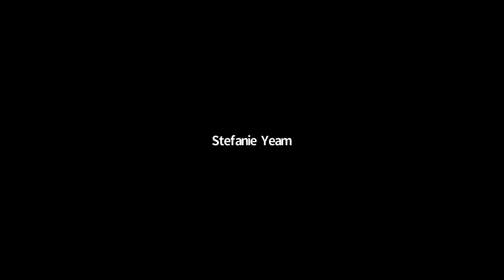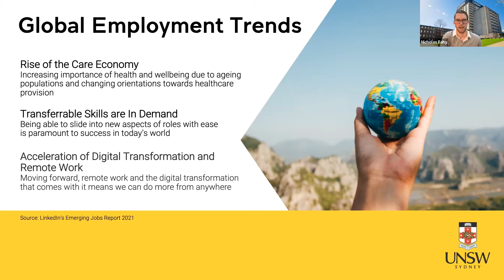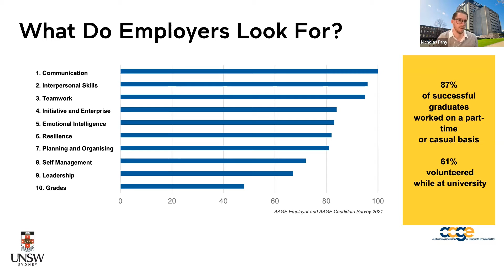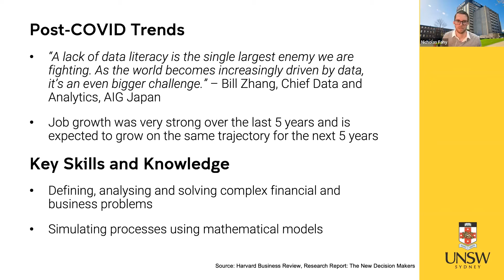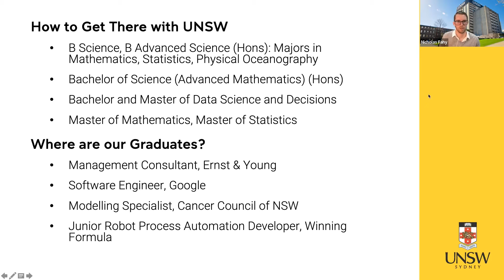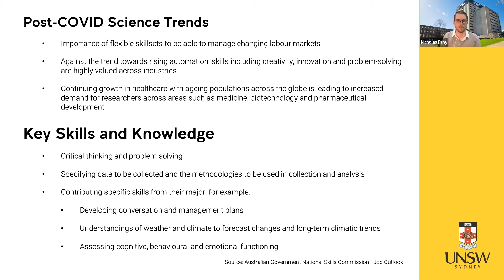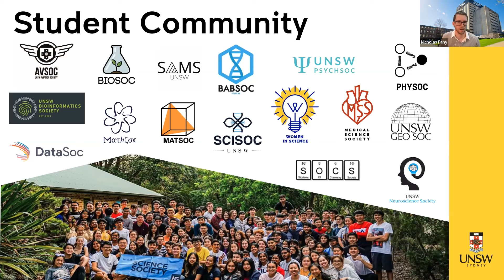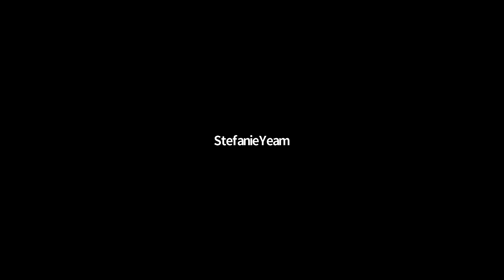IDP Singapore | UNSW Sydney: STEM Careers of the Future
Interested in a STEM career but don't know where to start? Join the UNSW Webinar to explore and learn about the career opportunities you can unlock with a UNSW Science degree.